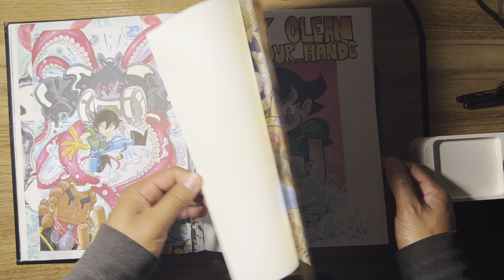Sketching my series, HAMMER in ASMR #4- No talking (1 hour)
Draw along with me as I draw and color an image of FULL METAL STUD vs KING ELEFANTE’. This fight is the showdown fight all throughout volume 4 of HAMMER.

*GET AN AUTOGRAPHED COPY OF VOL2 & 3 OF HAMMER*